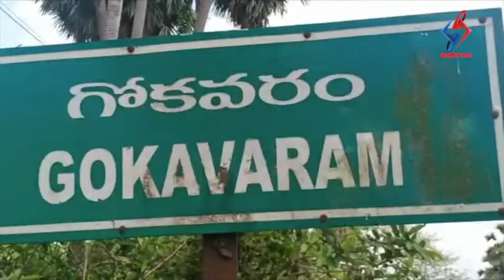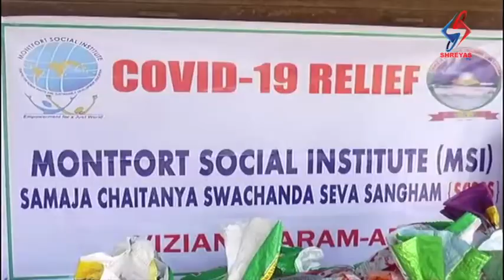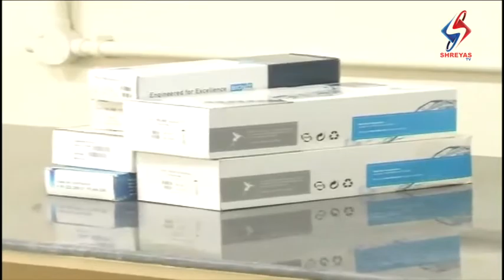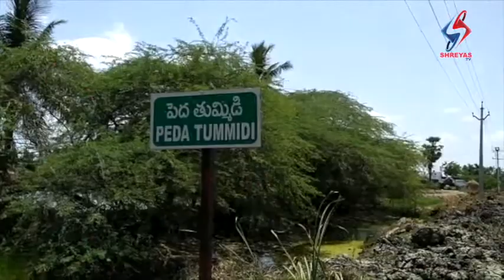Shreyas TV News 2nd Bulletin 13th May 2020